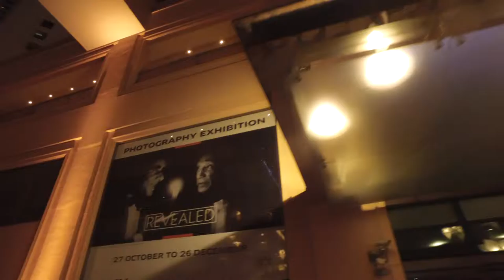REVEALED by Sofitel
A compelling photo print exhibition that takes an intimate look at the world’s greatest modern artists at work as they reveal themselves to the photographer. Olivier Widmaier Picasso, grandson of Pablo Picasso and author of Picasso, Portrait Intime (Albin Michel/Arte éditions), curated the exhibit, hand-selecting photographs from the collection of Paris Match.